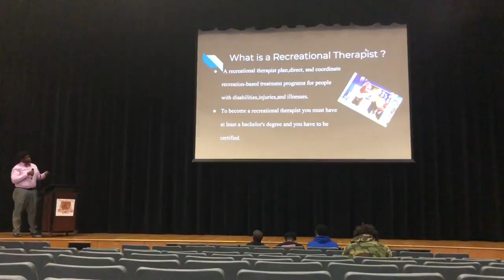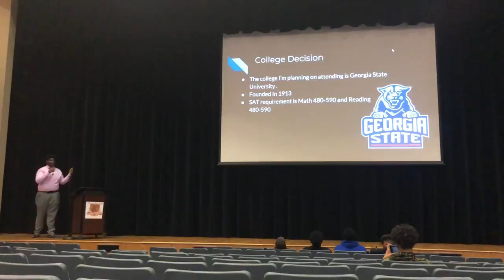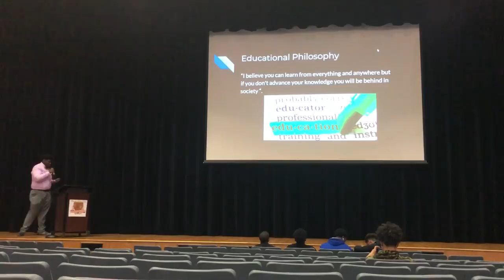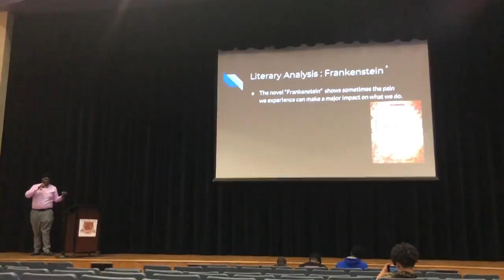Malik Moore’s Senior Project